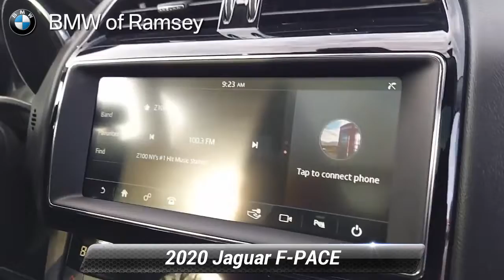Used 2020 Jaguar F-PACE 25t AWD, Ramsey, NJ B184786TT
Clean CARFAX. White 2020 Jaguar F-PACE 25t 25t AWD 8-Speed Automatic 2.0L I4 Turbocharged22/27 City/Highway MPG

[RLVID:3628:93340e48a4a3ca3a:25f30d36a6f29860:1]